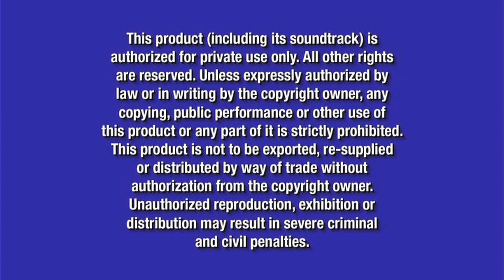Opening To Aladdin (1992) 2004 DVD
1. 2003 Blue FBI Screens.
2. Walt Disney Home Entertainment Logo (Blue Background).
3. Bambi: Special Edition Preview.
4. Coming Soon To Theaters.
5. Pooh's Heffalump Movie Teaser Trailer.
6. Coming Soon To Own on DVD & Video.
7. The Return of Jafar: Special Edition/Aladdin and the King of Thieves: Special Edition Preview.
8. Make a Wish Promo.
9. DVD Menu.
10. THX Logo (Digitally Mastered Variant).
11. Disney DVD Logo.
12. Disney Enchanced Home Theater Mix Logo.